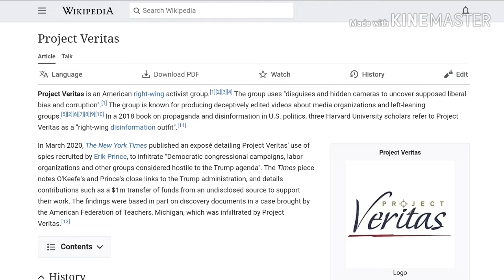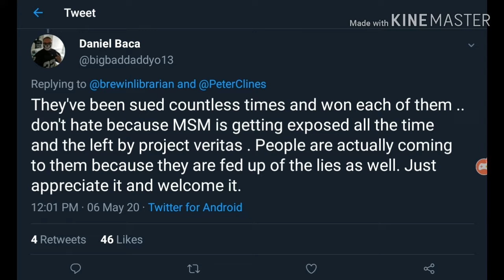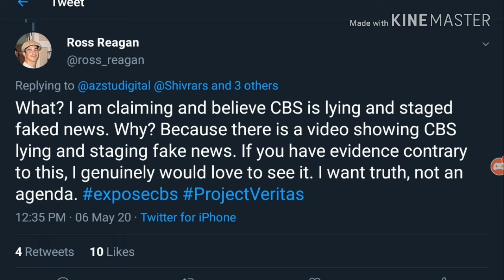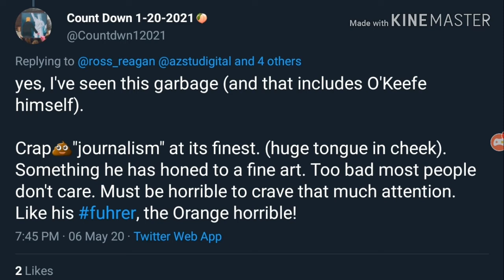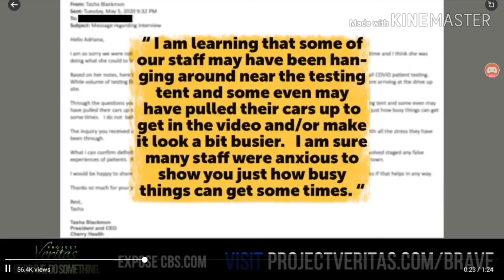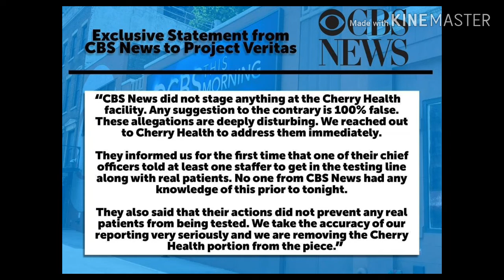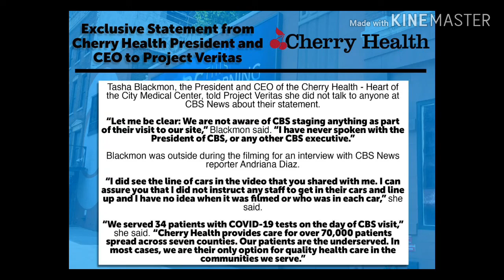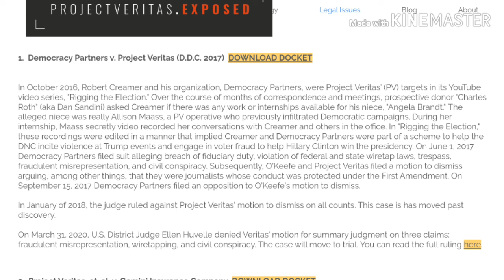ProjectVeritas FALSELY ExposeCBS Without ACTUAL evidence! ExposeVeritas | RTWRP #29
ProjectVeritas FALSELY ExposeCBS Without ACTUAL evidence!
Project Veritas "exposed" CBS News claming CBS "staged" the coronavirus segment with footage obtained by a Vertias insider who didn't provide ANY evidence. James O'Keefe the creator and untrustworthy "journalist" is known for his fradulent claims. In fact, he and the right wing media company were caught by the Washington Post back in 2017 after Veritas send PV operative Jaime Phillips to infiltrate The Washington Post and other media outlets and lied about Roy Moore impregnating her. James O'Keefe was criticized for his failed sting.